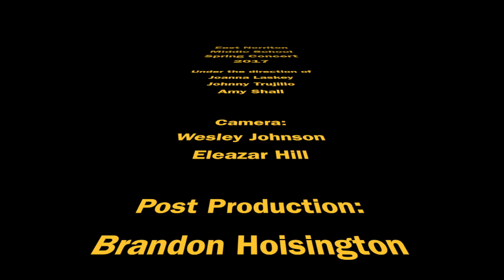East Norton Middle School Spring Concert 2017